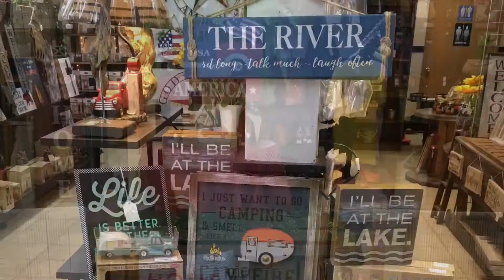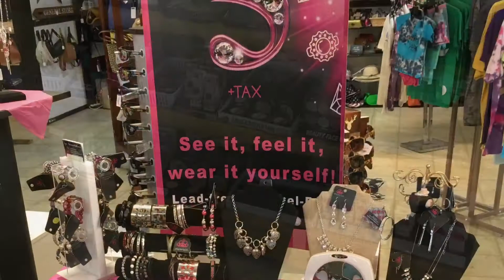Come visit us at Wallis’ Variety Shop in Piedmont Missouri.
We are located 604 North Main in Piedmont Missouri. See you there.